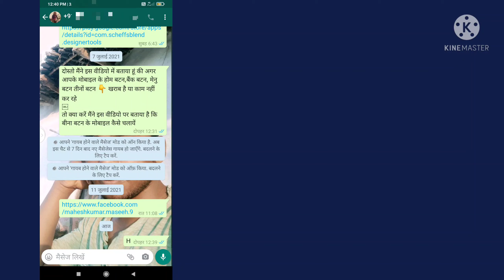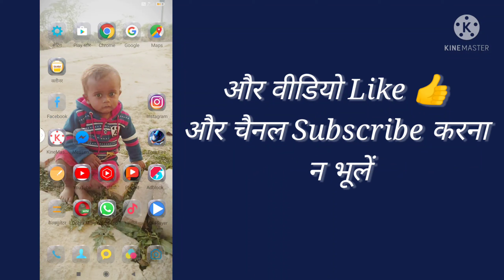Whatsapp Par English Me Chat Kaise kare//लिखोगे हिंदी में मैसेज जाएगा English में 2021 New Trik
Whatsapp Par English Me Chat Kaise kare//लिखोगे हिंदी में मैसेज जाएगा English में 2021 New Trik//whatsapp me english me kaise baat kare bina app//whatsapp par english me chat kaise kare bina app ke

Hindi ka English app
whatsapp par english m baat kaise kare

English nahi aati to english me chat kaise kare klik kare 👇 link par